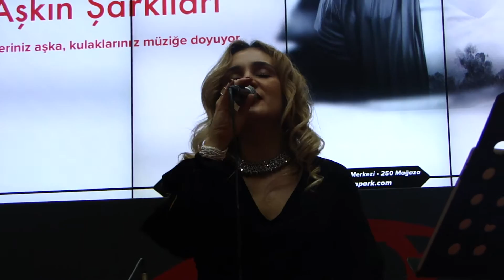EZGİ AYÇE KIZILDERE - MEDCEZİR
19 ŞUBAT 2017 EZGİ AYÇE İLE AŞKIN ŞARKILARI PROJESİ MARMARA PARK BEYLİKDÜZÜ